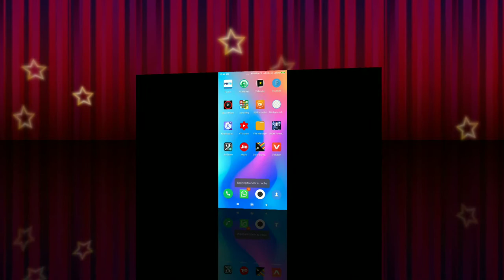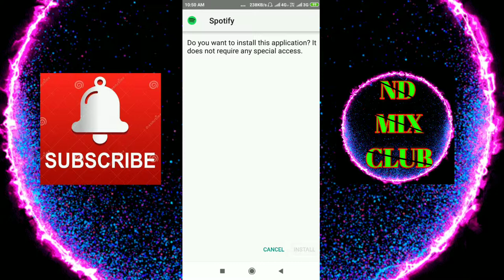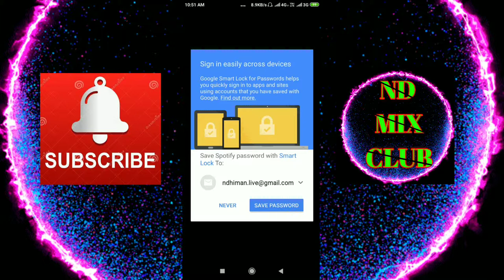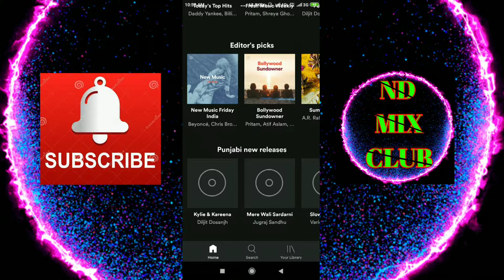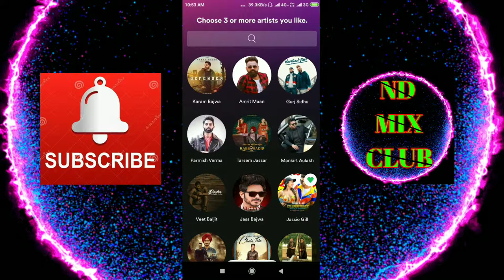How To Hack Soptify Premium For Free With No Root video Make By || SD MIX CLUB